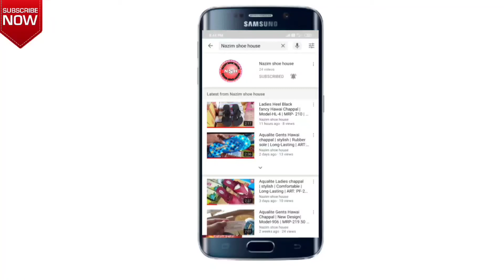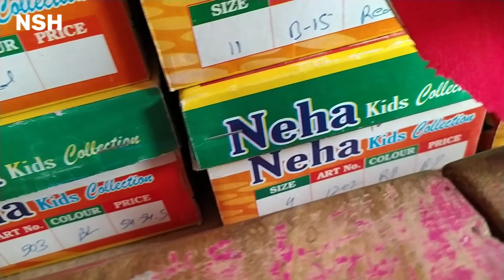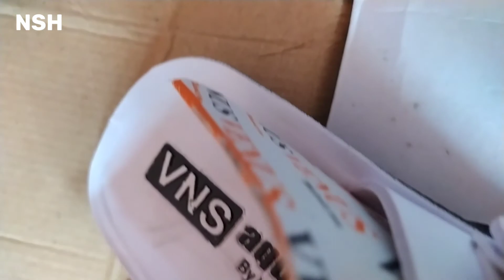Flite Model PU Chappal | VNS aquqa | PUB-G Chappal | Flip Flops Chappal | All Trending Model Chappal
🙏आप सभी दोस्तों का स्वागत है हमारे इस Nazim Shoe House चैनल में🕵️

➡️हमारे इस नाजिम शू हाउस चैनल में आप लोगों के लिए नए-नए चप्पल जूता के वीडियो लाते रहेंगे और चप्पल एवं जूता की पूरी जानकारी मिलती रहेगी🎦✔️

🔥Toh kaise hai aaplog 🔥
Hallo dosto is video me aapko Flite Model PU Chappal | VNS aquqa | PUB-G Chappal | Flip Flops Chappal | All Trending Model Chappal dikha rahe hai yah video sirf aaplogo ke pasand karne ke liye hai

(1) COMPANY NAME : VENUS
(2) ARTICLE : Sonata 01
(3) COLOUR : Wt/Wt
(4)SIZE : 6×10
(5) MRP : ₹270
(6) PRODUCTION : Month/Year 06/2021

(7) QUANTITY :One Pair Footwear

इसमें आप को साइज  6 नंबर 7 नंबर 8 नंबर 9 नंबर 10 मतलब 6 से 10 नंबर आता है।

Hi.

. My Shop Full Details .
___________________________________________👉My Shop Name - Nazim Shoe House
👉 Address -   Begusarai  ( Bihar )

🕵️👉 मेरा दुकान- 7 बजे सुबह से लेकर रात के 10 बजे तक खुलता हैं।

  Instagram पे मै Update रहता हूं